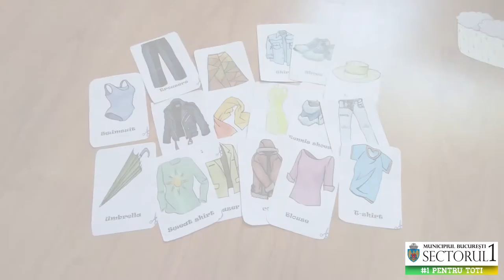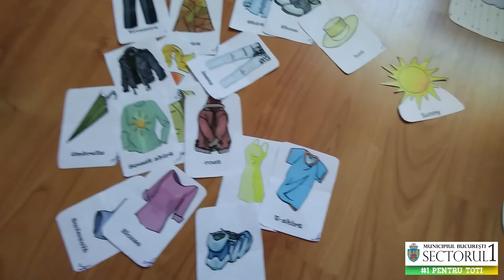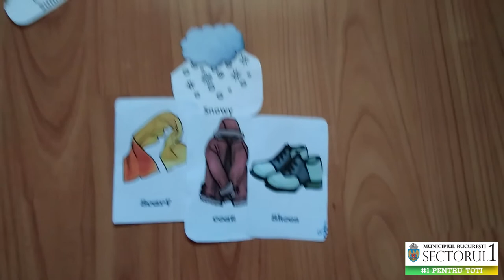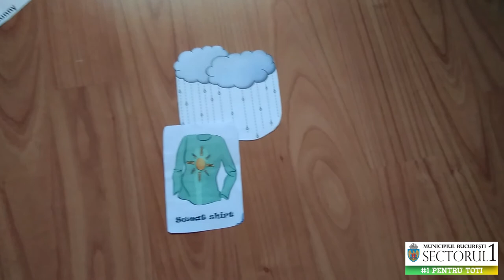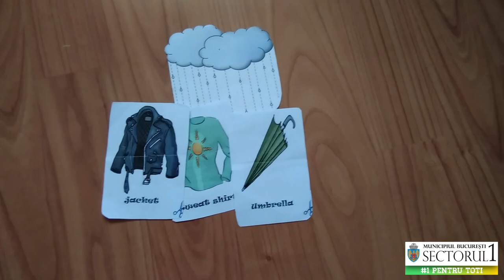Clothes Gr. mare & mijlocie || Educatia de acasa